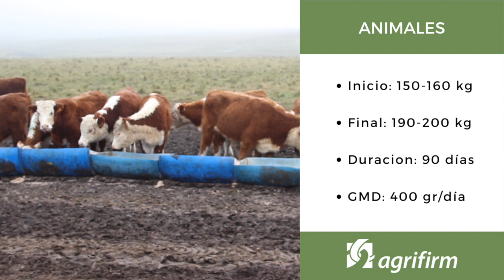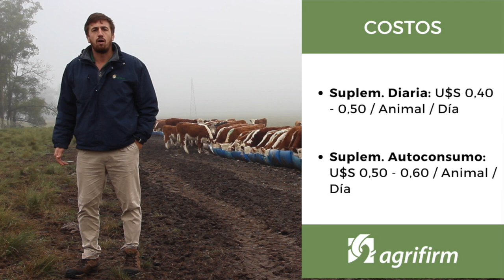Recría en el primer invierno: suplementación sobre campo natural | Agrifirm junto a ForoRural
Si buscas saber más del mundo rural te invitamos a echar un ojo a varios videos exclusivos de nuestra academia online en el siguiente link:

SUPLEMENTACIÓN SOBRE CAMPO NATURAL

Por el Dr. Sebastián Frade (AGRIFIRM URUGUAY)
La suplementación sobre campo natural de la recría en invierno es una de las tecnologías más
estudiada a nivel nacional debido a que su implementación constituye una herramienta
estratégica para acelerar el crecimiento de los terneros en su primer año de vida.  Esto tiene un
impacto positivo en reducir la edad de faena, mejorar la eficiencia reproductiva y por lo tanto
mejorar la producción y el ingreso de los sistemas ganaderos.  A modo de ejemplo, está
ampliamente estudiado que los animales que luego del destete son enviados a pastorear
SOLAMENTE campo natural en su primer invierno experimentan perdidas de peso del orden de
100 a 200 gs/día. Esta perdida invernal tan marcada pone en jaque la posibilidad de que un
hembra llegue al servicio de 2 años con el peso suficiente como para preñarse en el inicio de la
estación reproductiva, lo cual hipotecara el futuro reproductivo de esa hembra y su permanencia
en el rodeo.
Uno de los objetivos principales que persigue esta estrategia es mejorar el aporte del campo
natural que en esta época del año es limitado tanto en CANTIDAD como en CALIDAD de
nutrientes.
Animales:
En este situación particular los terneros y terneras son destetados entre Marzo y Abril con 150-160
kg de peso promedio, se les enseña a comer durante 8-10 días en un corral preparado para tal fin,
se les aplica el plan sanitario correspondiente y son enviados a un campo natural reservado hasta
el mes de Mayo donde comienza la suplementación, la cual se extiende unos 90 días.
El Objetivo de esta estrategia es que se logren ganancias en el entorno a los 400
gramos/animal/día, finalizando el 15 de Agosto con un lote que pese unos 200 kg de peso
promedio.
Sistemas:
La suplementación en este caso en particular se hace de 2 formas, las cuales son el SUMINISTRO
DIARIO y el AUTOCONSUMO. El criterio principal de la elección de la forma de suplementación es
basicamente un criterio OPERATIVO, ya que hay lotes que para ser suplementados diariamente la
mano de obra debería de recorrer una distancia importante para tal fin, lo cual es impracticable.
La carga de ambos sistemas es de 2 terneros por hectárea de campo natural durante todo el
invierno, lo que representan unos 360 kg/hectárea promedio.

Suplementos:
1-SUPLEMENTACIÓN    DIARIA: a estos lotes se les suministra 2 kg de una mezcla de Sorgo Grano
Húmedo, Poroto de Soja Entero y una Premezcla Vitamínico-Mineral con Urea y Monensina.
Esto representa el 1% del Peso Vivo en base seca. La mezcla es realizada diariamente mediante
el uso de un mixer y es ofrecida a los terneros en comederos a primera hora de la mañana
respetando un frente de comedero de unos 30 cm x animal.

2-SUPLEMENTACIÓN     EN     AUTOCONSUMO: A estos lotes se les llena los comederos 1 vez x
semana con una Mezcla de Maíz Quebrado Seco, Poroto de Soja Entero y una Premezcla
Vitamínico-Mineral con Urea, Monensina y SAL como limitador de CONSUMO. La sal
representa el 10-12% de la mezcla. El consumo promedio de ración en este sistema es de 2,5
Kg / animal / día, lo que representa el 1,4% del Peso Vivo en base seca. Se utiliza 1 comedero
de 2500 Kg (5 metros de frente de Ataque) cada 120 Terneros. Lo que representan unos 4 cm x
ternero.
En la formulación de las mezclas se busca un aporte de 15 a 16% de Proteína Bruta mientras que el
nivel de Energía Metabolizable se trata de que sea el máximo posible, llegando en el caso de la
suplementación diaria a 2900 Mcal/Kg Materia Seca. Otra cosa importante a lograr en la mezclas
ofrecidas a los animales es que estas sean palatables para evitar rechazos del suplemento.
Claves:
Las Claves de esta tecnologías son:
●Elegir bien el sitio donde se va a suplementar. Que este tenga un BUEN PISO y esté bien
DRENADO, para MINIMIZAR el barro que es el principal enemigo de estos sistemas.
●Planificar previamente la logística de entrega del suplemento para lograr suplementar
TODOS LOS DÍAS en el mismo horario en el caso de las suplementaciones diarias y que
tengan SIEMPRE comida en los comederos en la estrategia de AUTOCONSUMO.
●Tener agua de bebida de calidad, sobre todo en la opción de autoconsumo ya que el
consumo de agua SE DUPLICA prácticamente.
●Realizar una correcta presupuestación forrajera para NO quedarnos cortos con el CAMPO
NATURAL mitad de camino
Costos:
El costo diario de Suplemento ronda los U$S 0,40 a U$S 0,50 /animal/día en la SUPLEMENTACIÓN
DIARIA y unos U$S 0,50 a U$S 0,60 /animal/día en AUTOCONSUMO.
Con Ganancias diarias de 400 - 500 gr/día. NOS DEJA UN COSTO DE KG PRODUCIDO de U$S 1 a 1,5.
Esto sin incluir NI COSTOS OPERATIVOS NI COSTO DE OPORTUNIDAD DE LA TIERRA.